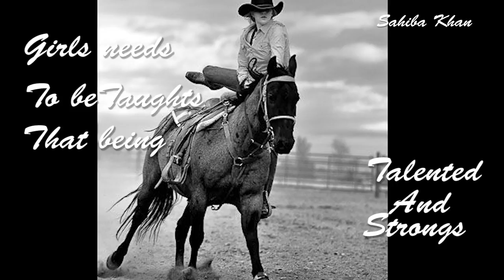DIFFERENTS IDEAS AND LATTEST DESIGNES OF COWGIRLS OUTFITS(Must Watch)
iN OUR GALLART ,WE HAVE FRESH AND TRENDY COWGIRLS OUTFITS FOR ANY TASTE THAT INCLUDE JEANS ,SHIRTS,COWGIRL HATS AND EVEN MORE DRESSES.COWGIRLS OUTFITS CAN HELP YOU CARRY A WIDE RANGE OF MOODS AND ATTITUDE. THEY ARE CUTE AND HOT AND ROWDY .GO THROUGHT OUR GARLLERY OF 30 DIFFERENTS COWGIRLS STYLE  OUTFITS.